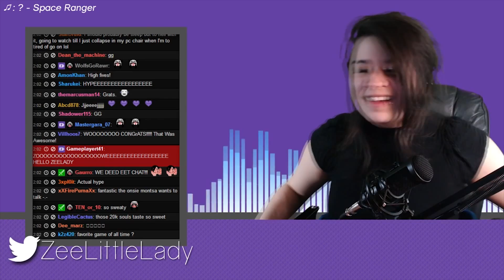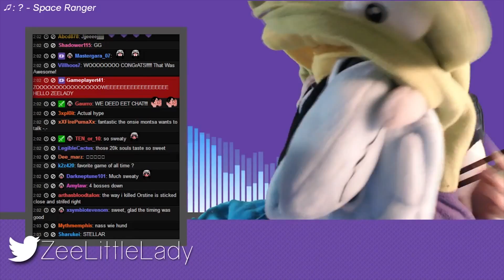Super Awesome Sub Hype (Stream Highlight - Dark Souls II)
One of the best sub hype encounters I've had!  Thanks ZeeLady for the crazy hyped shout out and the Dark Souls II stream.  Glad you finally beat that boss!